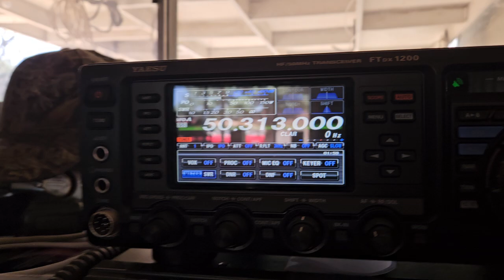6m ham radio is definitely open! 2100utc